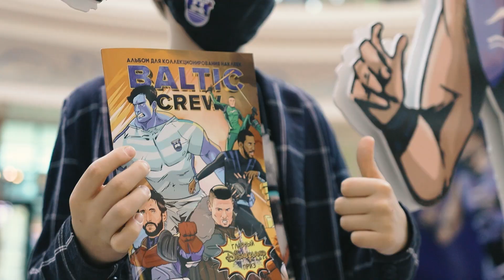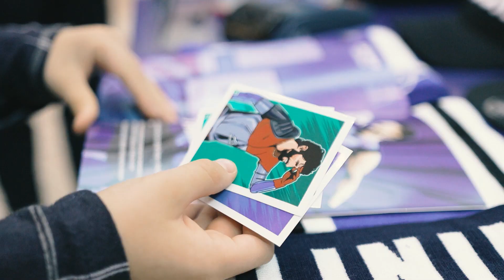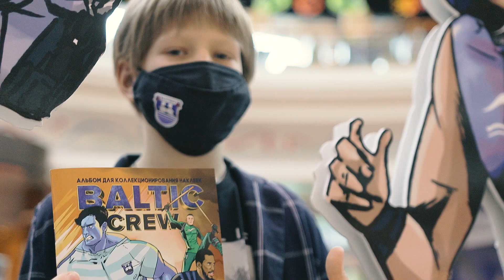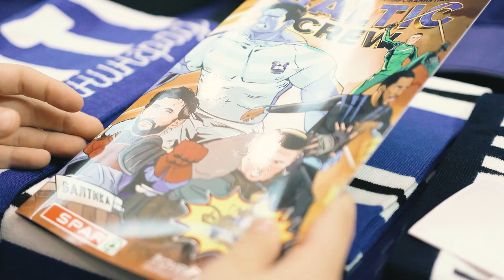Презентация альбома для наклеек «Baltic crew»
⚪🔵 BALTIC COMICS

🔥 В ТРЦ «Европа» состоялась презентация альбома для наклеек «Baltic crew»!

Авторы альбома рассказали про идею создания комиксов и где будет можно приобрести альбомы и наклейки.

🏰 Собрав все наклейки, вы получаете шанс выиграть поездку в Диснейленд от наших партнеров «travelPRIVE»

❗Альбомы и наклейки вы можете купить с 21 сентября в торговой сети «SPAR Калининград» и в официальном магазине «Балтики» в ТРЦ «Европа». Также альбомы и наклейки будут продаваться на домашних матчах «Балтики». Редкие наклейки вы можете приобрести ТОЛЬКО купив программку в день матча на стадионе «Калининград».

Адрес официального магазина ФК «Балтика» в ТРЦ «Европа»

г. Калининград, ул. Театральная, 30 (ТРЦ «Европа», 3 этаж)
⏰ Режим работы: Воскресенье - Четверг с 10:00 до 21:00, Пятница, Суббота с 10:00 до 22:00

📍 Адреса магазинов торговой сети «SPAR Калининград», в которых будут продаваться альбомы и наклейки «Baltic crew»:

✅ «INTERSPAR», ул. Панина д. 2а
Телефон: 98-82-68

✅ «EUROSPAR» Советский пр., д. 234
Телефон: 98-82-53

✅ «EUROSPAR» ул. Нарвская, д.112
Телефон: 60-42-13

✅ «EUROSPAR» ул. О.Кошевого, д. 37А
Телефон: 98-82-63

✅ «EUROSPAR» ул. Красносельская, д. 85А
Телефон: 98-82-61

✅ «EUROSPAR» ул. Челнокова, д. 11
Телефон: 67-41-02

✅ «EUROSPAR» ул. Карла Маркса, д. 18

✅ «EUROSPAR» ул. Театральная, д. 21
Телефон: 31-21-00

✅ «EUROSPAR» город Гурьевск, ул. Пражский бульвар, д. 1ж

✅ «EUROSPAR», город Калининград, ул. Литовский вал 2
Телефон: 67-21-30

✅ «EUROSPAR», город Зеленоградск, ул. Железнодорожная, д. 40

✅ «EUROSPAR», пос. Васильково, ул. Шатурская, 5
Телефон: 97-16-52

✅ «SPAR Gourmet» проспект Мира, д. 31
Телефон: 67-09-31

💙 Альбом Baltic crew создан в партнерстве с торговой сетью «SPAR Калининград» и туристическим агенством «travelPRIVE» . Благодарим за помощь в этом масштабном проекте!